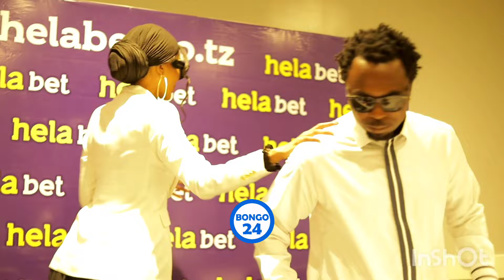WEMA SEPETU ALIVYOMCHAMBUA WHOZOU ,KWA MADAI YA KUMPIGA NA KUMNYIMA RAHA.